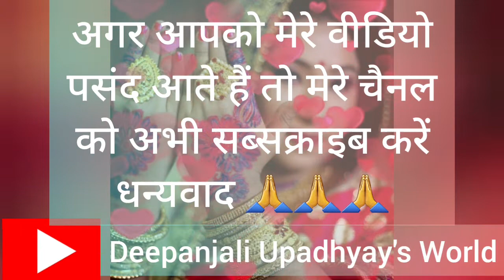मेरा बलम बड़ा होशियार वो तो गजब की इंग्लिश बोले |एक बहुत ही प्यारा सा दादरा गीत नई बहू के लिए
नमस्कार दोस्तों🙏

आप सभी का स्वागत है आपके अपने चैनल Deepanjali Upadhyay's World में...

इस चैनल में आपको सभी प्रकार के देवी देवताओं के भजन ,दादरे गीत ,सोहर गीत ,बधाओ गीत ,समस्त व्रत कथाएं एवं उनकी तैयारियां , मेहंदी डिजाइन ,क्रिएटिव आईडियाज , DIY , Baby Boys And Baby Girl Name Suggestions , Recipes, My Collections , Fashion , Makeup Tutorials , Travel Vlogs , Skin Care , Fastive Season Special,  Plants Care इसके अलावा मेरे Life Special Vlog आपको मेरे चैनल पर मिलेंगे ..

तो आपको अगर मेरे वीडियोस पसंद आते हैं तो मेरे चैनल को जरूर सब्सक्राइब कीजिए और सब्सक्राइब करने के बाद बाजू में बैल आइकन को प्रेस करना बिल्कुल भी ना भूलें ताकि मेरे आने वाले वीडियोस के नोटिफिकेशन सबसे पहले आप तक पहुंचे ।

नई बहू गीत | नई दुल्हन ससुराल में गाए खूबसूरत दादरा | दादरा गीत | दिल छू जाने वाला दादरा गीत | दादरा

Dadre song | Dadre geet

आज मे लेकर आयी हूँ नयी  दुल्हन के लिए  दादरे गीत और दादरे भजन जो आपको बहुत पसंद आने वाले हैं तो जरुर  सुनिये dadre  song